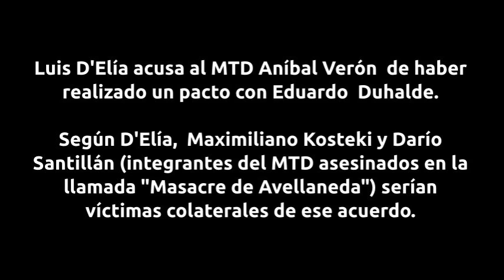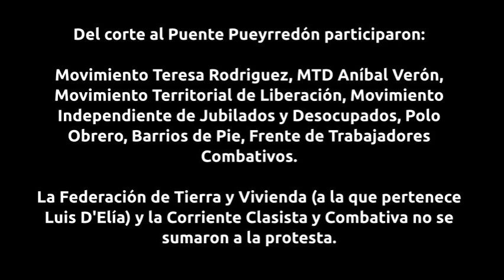Luis D'Elía sobre el asesinato de Kosteki y Santillán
Luis D'Elía acusa al MTD Aníbal Verón  de haber realizado un pacto con Eduardo  Duhalde. Según D'Elía,  Maximiliano Kosteki y Darío Santillán (integrantes del MTD asesinados en la llamada "Masacre de Avellaneda") serían víctimas colaterales de ese acuerdo.

Del corte al Puente Pueyrredón participaron: Movimiento Teresa Rodriguez, MTD Aníbal Verón, Movimiento Territorial de Liberación, Movimiento Independiente de Jubilados y Desocupados, Polo Obrero, Barrios de Pie, Frente de Trabajadores Combativos.

La Federación de Tierra y Vivienda (a la que pertenece Luis D'Elía) y la Corriente Clasista y Combativa no se sumaron a la protesta.